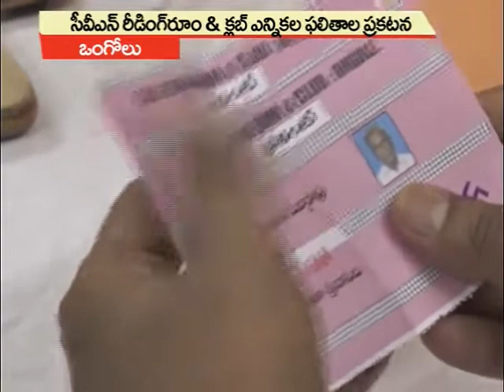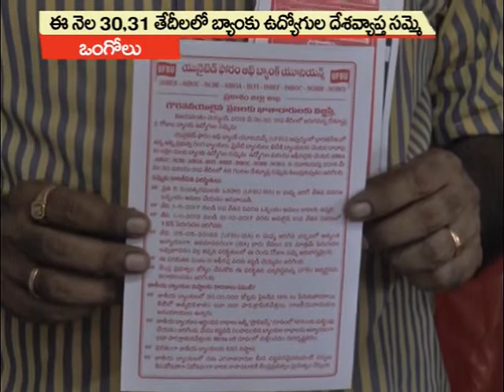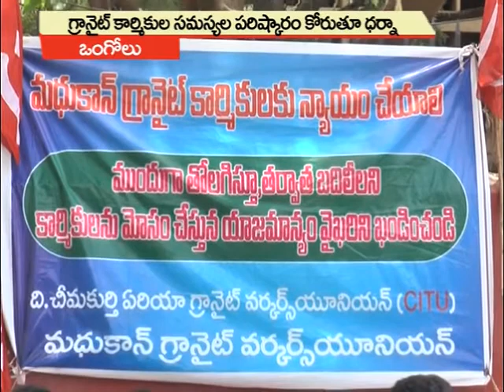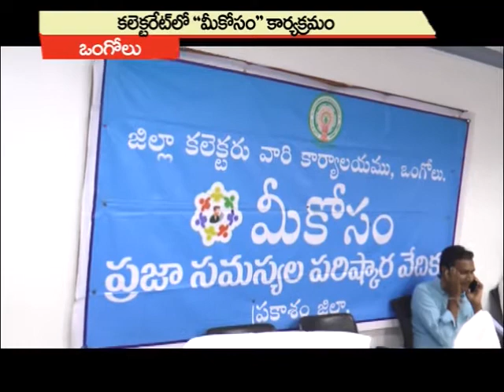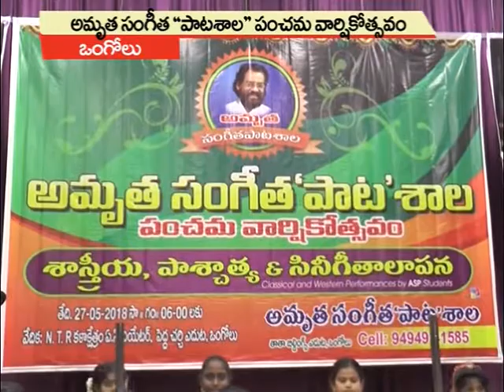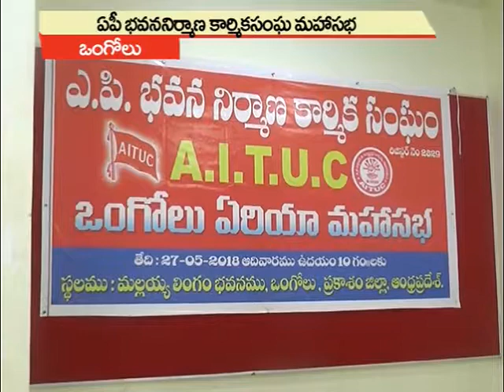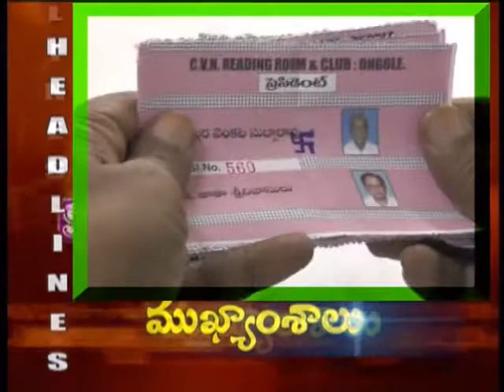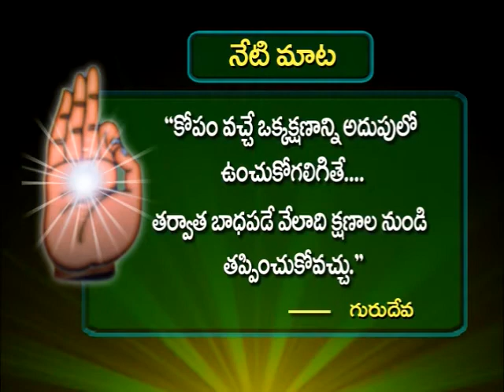28-05-2018 SATYA NEWS